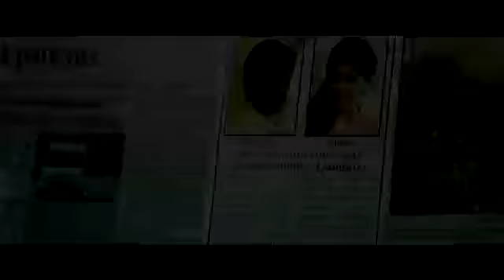MATHIPPEN Movie Trailer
"MATHIPPEN"  Movie Heart Touching